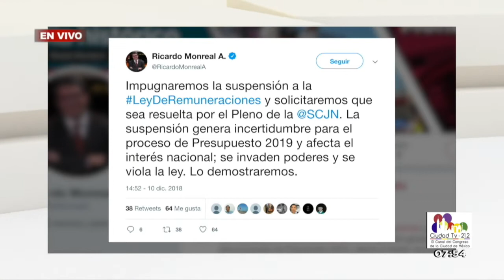'El pleitazo, doña Olga y doña Celia' / Ricardo Rocha - En Mi Opinión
"El Poder Ejecutivo apoyado por el Poder Legislativo, en
lucha a muerte contra el Poder Judicial [...] la trifulca trasciende nuestras fronteras y nos exhibe como un país de liosos."